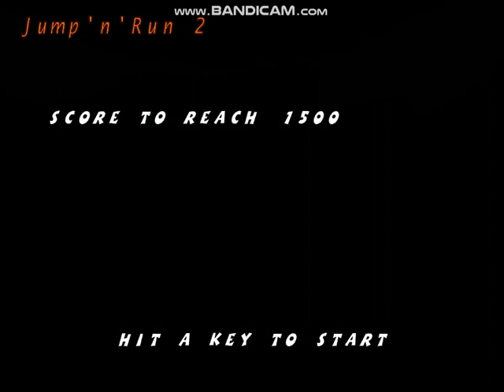Sammy Suricate poziom 1